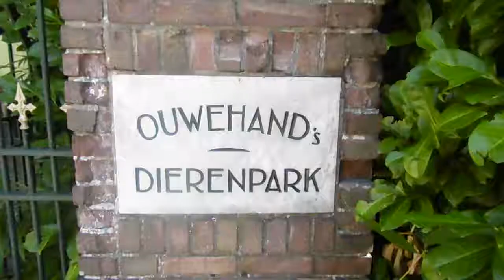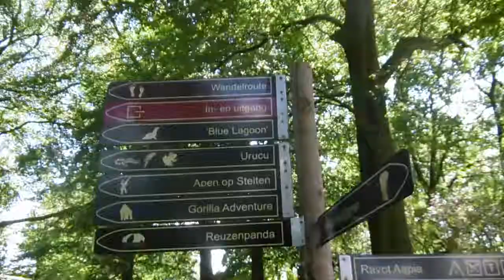dagje dierentuin met opa, oma en kleinkids